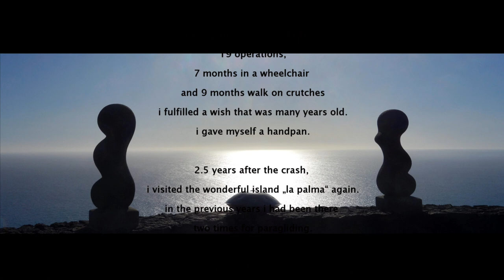now handpan - flying memories (la palma)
at the beginning of april 2017,
i fall down to earth in southern spain.
not as a fallen angel but as a paraglider.

after 3.5 months in the hospital,
19 operations,
7 months in a wheelchair
and 9 months walk on crutches
i fulfilled a wish that was many years old.
i gave myself a handpan.

2.5 years after the crash,
i visited the wonderful island „la palma“ again.
in the previous years i had been there
two times for paragliding.

this time i visited the island without a paraglider,
for that with my handpan.
this song was created on the island
with the title "flying memories"